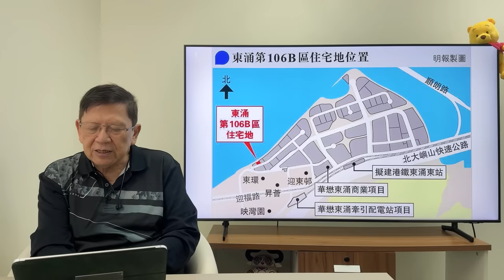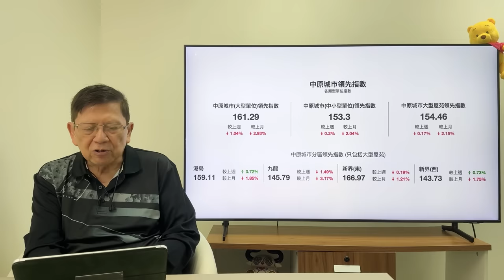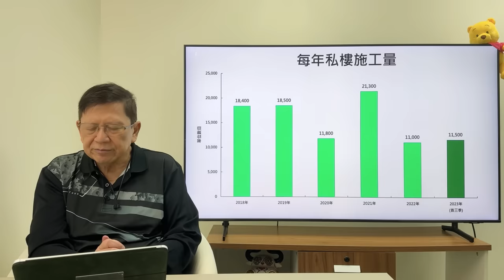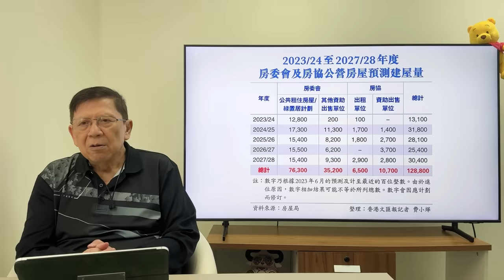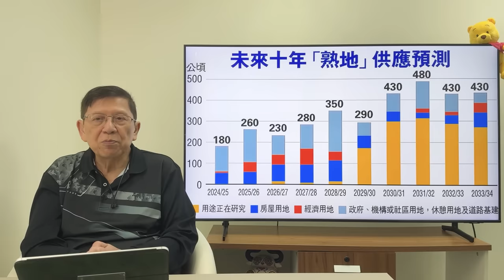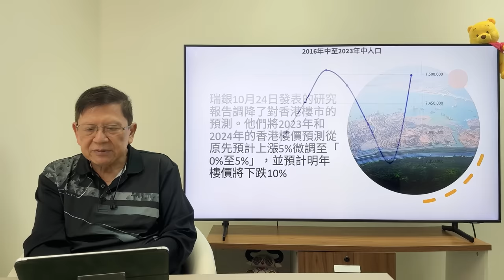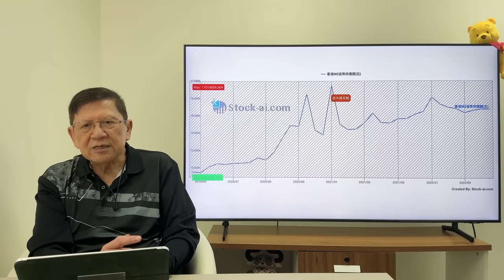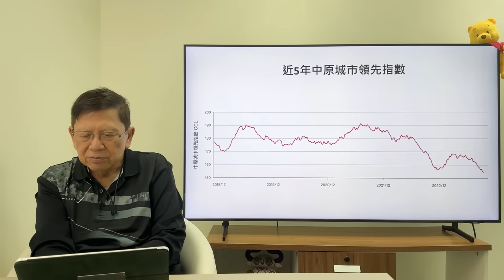東涌流標8千蚊一呎都賣唔出！未來幾年樓市究竟點？睇埋貨幣供應與資金流出情況，瑞銀修改預測「對香港前景非常悲觀」！《蕭若元：蕭氏新聞台》2023-11-02